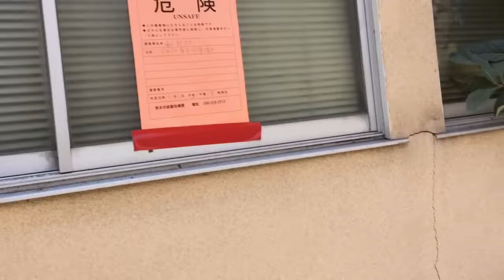【ドライブレコーダー】熊本地震後１か月（熊本IC〜熊本城〜中心街〜御船IC） もみけん 【Japanese earthquake kumamoto】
★動画の流れ
0:00〜21:30　熊本IC〜熊本城（市街地の街並み）
21:30〜29:00　懐かしいVAMPSのライブ会場巡りと星ドラもが降り
29:00〜44:00　熊本市街地〜御船IC
44:00〜50:00　倒壊した家々と住民雑談

★家の張り紙〜赤の中での別れているらしい〜
１›赤い紙（危険）
２›黄色紙（要注意）
３›緑の紙（調査済み）

★地震後１か月、、、ひどいエリアと見えない出口

私の自宅は、震源から150キロほど離れた場所で震度は４程度
現地の熊本市内ではどうなっているのか？
高速道路の帰り（福岡ー宮崎間）に現地へ足を運んでみました。
5/18現在　高速道路は、「植木〜御船」あたりでの片道規制はなくなっていました。

熊本市街地でも、倒壊している家や店舗はありましたが、見た感じ
「高速道路の東の方」である「益城」と「御船」付近
このあたりがひどいな〜という印象でした。
民家の１階から倒壊しているように思えました。

★公開するかどうか、、、少し悩んだ話
動画を作成編集した後にyoutubeへ一般公開するか少し悩みました。
なぜなら、「悪ふざけでいくなよ！」とか「ゲーム実況のチャンネルなのにリアルは追求しなくていい」などなど
動画へのご意見や評価などは、良いはずがありません。

それ以上に、熊本の被災者の方の目に触れる可能性が多いにあることを考えて、失礼な動画になってはいないだろうか？
そう思って編集が終わって丸１日考えていました。

ですが、住居がなくなるという地震災害の大きさを目の当たりにして、リアルを伝えたいと思いました。
被災者のなまの声を聞いてみると、自宅なのに赤い紙（危険）の家には怖くて入れないと皆さん言っていました。
自分の自宅なのに怖くて入れない。
入れても、昼間の少しだけ夜は体育館。

地震後１か月しても出口がない現状。
そして、この先の不安を抱えながらも、皆さん笑顔で話しかけてくれたのが印象的でした。（１０人ほどと会話）

動画を通して、視覚として感じていただきたいと思います。
「奪われるとわかる家の普段の生活」私はそれを感じました。

★大まかなポイント
1981年よりも前「新耐震基準」を満たしていない古いものは倒壊している印象でした。
また、「調査済み」は、ざっと見た感じ2000年以降の住宅性能評価後の家は割と綺麗に残っていたそんな印象です。